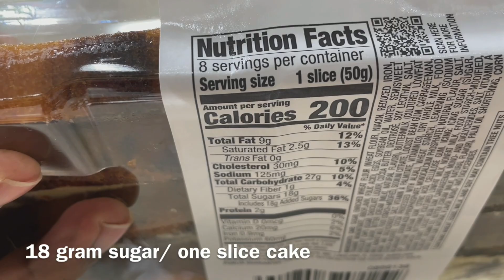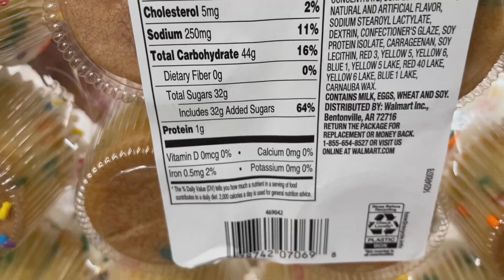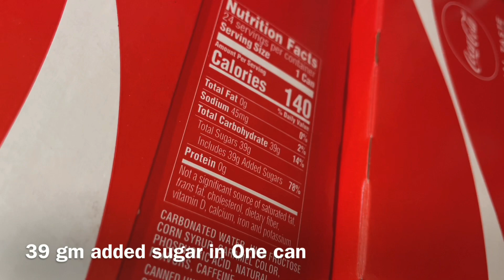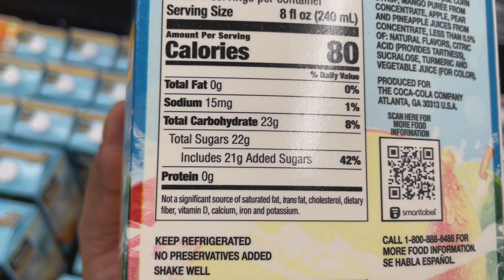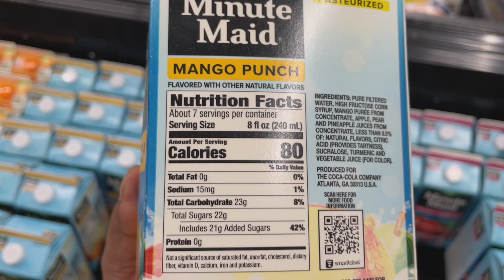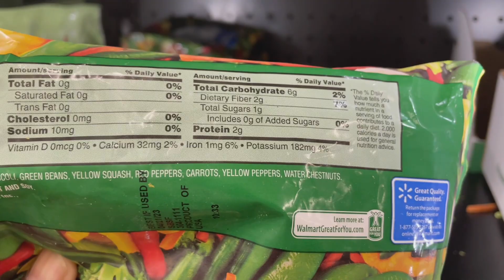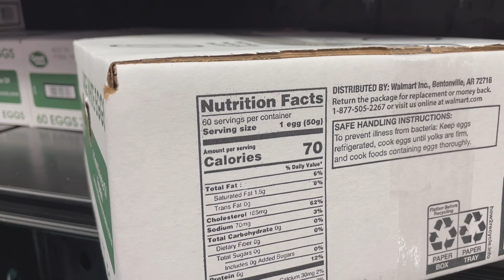অটোফেজি-২৯: ওজন কমাতে চান?। কিভাবে শুরু করবেন জেনে নিন?। How will you reduce sugar intake in body?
অটোফেজি শব্দটির উৎপত্তি হয় আজ থেকে প্রায় ৫৪ বছর আগে ১৯৬৩ সালে, তবে বিশ্ববাসী এটা সম্পর্কে বিস্তারিত জানতে পারে ২০১৬ সালে। অটোফেজি প্রক্রিয়ার ক্রিয়া-কৌশল আবিষ্কার করার জন্য ২০১৬ সালে চিকিৎসাবিজ্ঞানে নোবেল পুরস্কার পেয়েছেন জাপানের বিজ্ঞানী ইওশিনোরি ওসুমি। আমি জাপানে এসে অটোফেজির সাথে পরিচিত হই ২০১৫ সালে, আমার গবেষণা কাজের বিষয় এটি। অনেক বাংলাদেশীসহ বর্তমানে পৃথিবীতে কয়েক হাজার গবেষক এটা নিয়ে কাজ করছেন। যখন শরীরে খাবারের সংকট তৈরি হয় তখন অটোফেজি প্রক্রিয়াটি চালু হয়। আপনার বাসায় অনেক ভাল টাটকা খাবার থাকতে আপনি নিশ্চয়ই পুরাতন খাবার খাবেন না! শরীরের ক্ষেত্রে তাই, আপনি যদি কোন পুরাতন যন্ত্র বদলে নিতে চান তবে তাকে উপবাসে ফেলতে হবে।

আমার পিএইচ.ডি’র গবেষণার বিষয় ছিল ‘অটোফেজি’, সেটা নিয়েই বাংলায় ‘অটোফেজি’ নামের একটি বই লিখেছি। বইটি আপনি পড়তে পারেন, হতাশ হবেন না ১০০% নিশ্চয়তা দিচ্ছি। বইটি পেতে আগ্রহী পাঠক-ক্রেতাগণের সুবিধার্থে রকমারি লিংক দেওয়া হল
যে কেউ বইটি কিনতে লিংকে ক্লিক করে রকমারির সাইটে গিয়ে অর্ডার করতে পারেন।

অটোফেজি সম্পর্কে আরও জানতে হলে নিচের ভিডিওগুলো দেখুন—